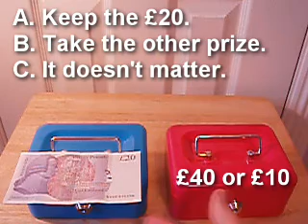A mathematical puzzle...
Here's a game theory puzzle. Should you open the box?

I'm using the YT subtitles facility. You can switch them off using the button on the bottom right of the player.